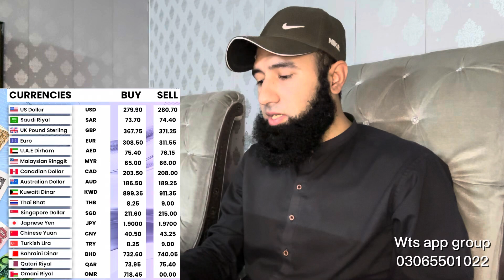Sona 280k K Bohat Kareeb | Gold Rate | Gold Prediction | dollar rate | Silver rate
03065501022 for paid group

gold investment
gold news today
gold price
gold rate
gold rates
gold rates in pakistan today
gold today
gold update